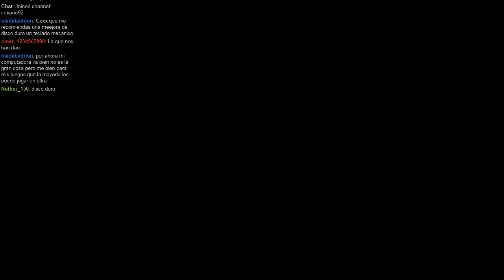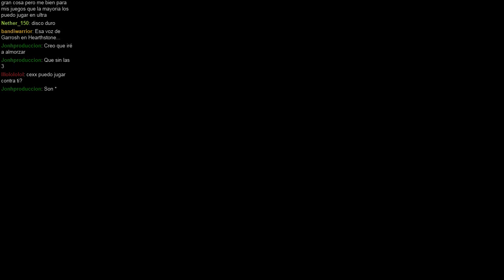Directo 3-12-2015 // Fallout, Heroes of the Storm, Hearthstone